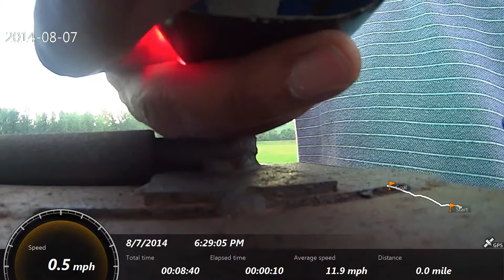RC Helicopter - Sony HDR-AS30V, 07August2014